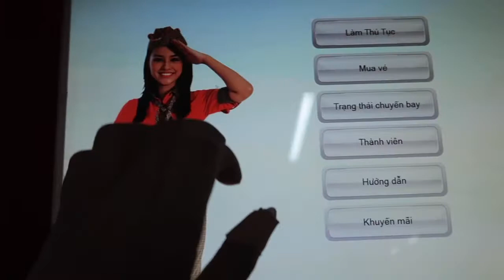Quy Nhon Vacation With My Homies ☀️🏖💦